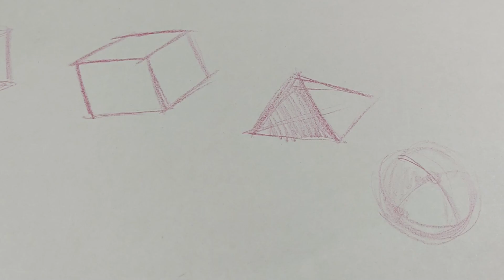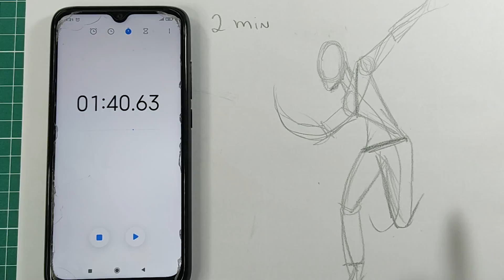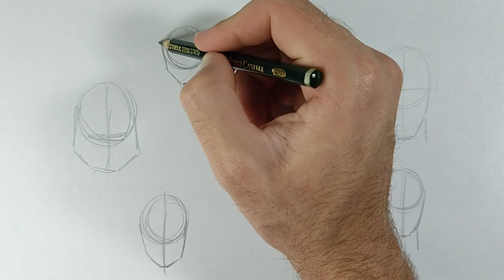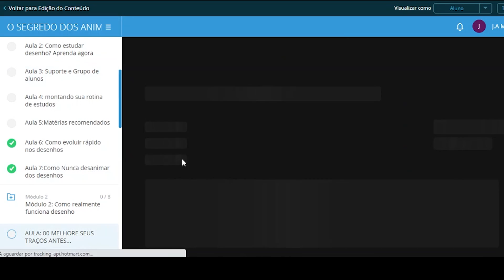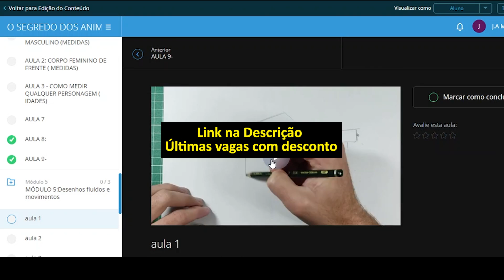A VERDADEIRA forma de DESENHAR animes ( ESBOÇO AGUA!!)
Nesse vídeo mostro como desenhar melhor usando o esboço . além de mostrar dicas de:
-como desenhar anime com esboço
-como desenhar corpo de anime
-como desenhar melhor
-como usar o esboço